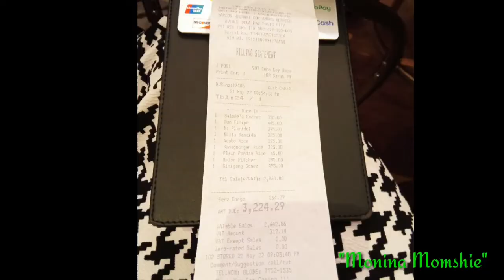CRISOSTOMO FILIPINO RESTAURANT AT AYALA MALL FELIZ | MAY 2022